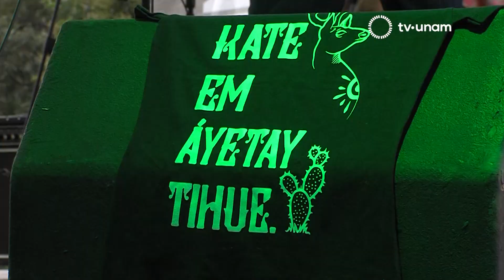Música contra el olvido. Isaac Montijo y Los Buayums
Música para el olvido.

6 al 8 de octubre.

Consulta sedes y programación.